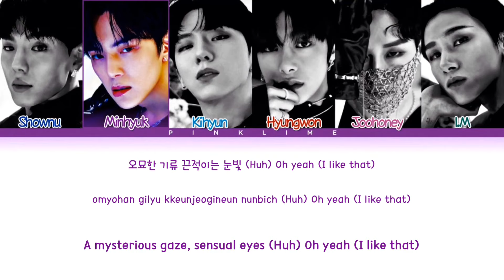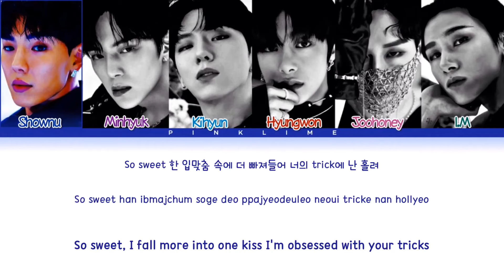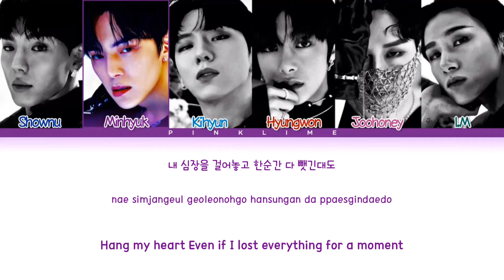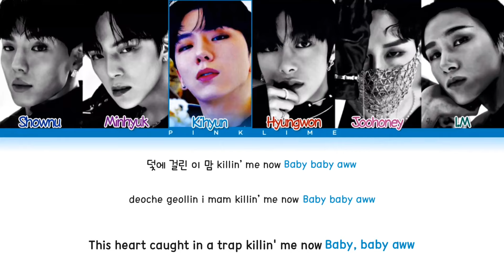MONSTA X 'GAMBLER' Lyrics (몬스타엑스 GAMBLER 가사) ♪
VIDEO CREATED BY: Pinklime

Artist: 몬스타엑스 (MONSTA X)
Title♪: GAMBLER
Album: 'One Of A Kind'

Hangul: melon
Romanization: @pinklime
English: @genius.com